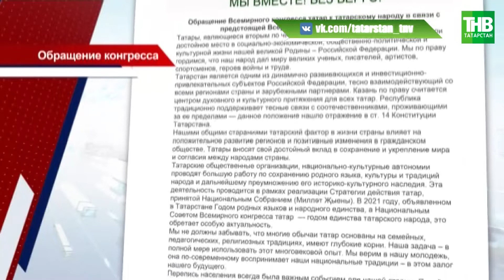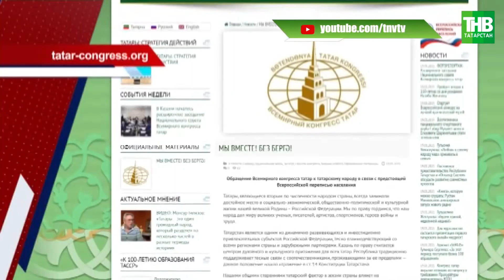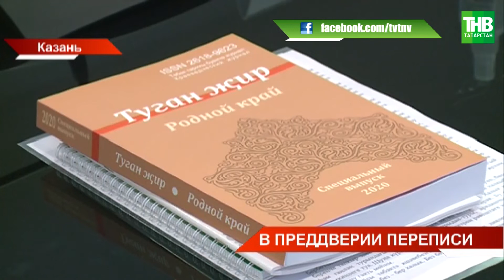Всемирный конгресс татар в преддверии переписи населения обратится к татарскому народу | ТНВ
Всемирный конгресс татар в преддверии переписи населения обратится к татарскому народу. Будут созданы и семь рабочих групп при Милли Шура для координации работы в этот период, а татарам из других регионов страны помогут консультациями местные юристы. Такие решения сегодня были приняты на первом в этом году заседании «Милли шура». Его посвятили всероссийской переписи населения. Напомним, она пройдёт в апреле. Как к ней будут готовиться татары?

Координаты:
☎ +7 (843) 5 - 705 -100